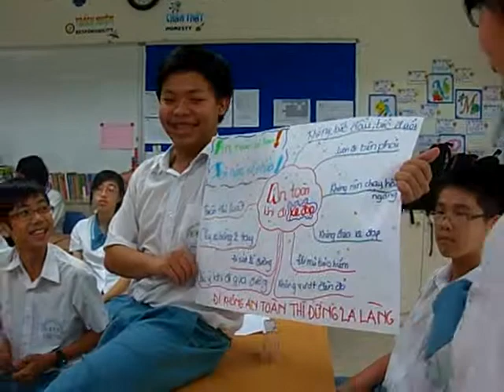LSTS_8A4_Hoạt động ngoài giờ lên lớp_ATGT_05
Hoạt động ngoài giờ lên lớp của lớp 8A4 - LSTS (trường Đinh Thiện Lý - Q.7)
Chủ đề: HỌC SINH VÀ AN TOÀN GIAO THÔNG
Ngày thứ Sáu 30/09/2011
PHẦN THUYẾT TRÌNH NHÓM "AN TOÀN DÀNH CHO NGƯỜI ĐI XE ĐẠP"

- Trần Phạm Quang Phúc -